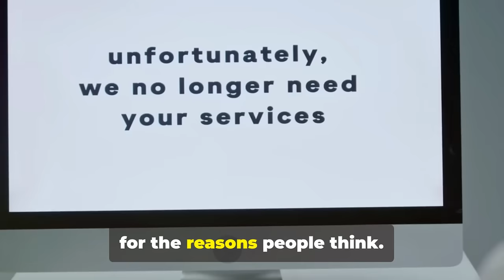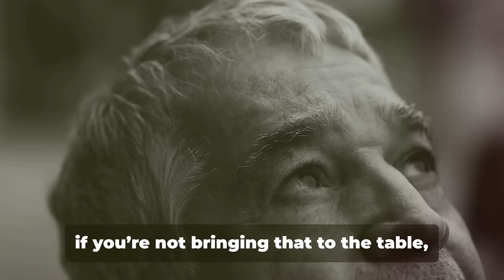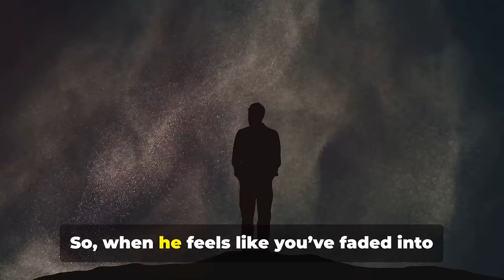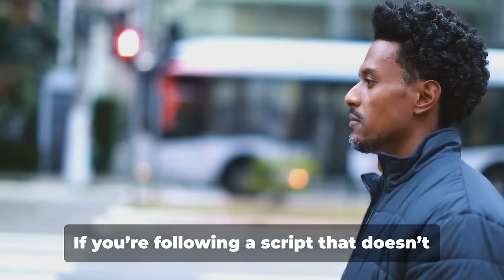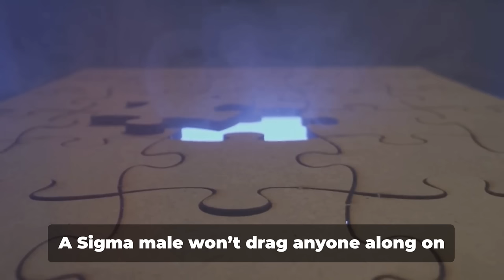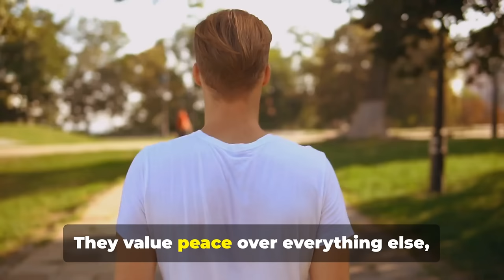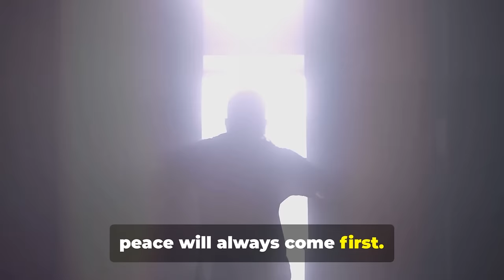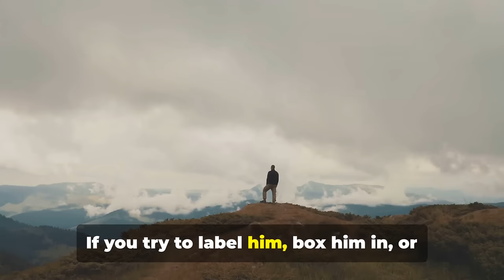Why Sigma Male Suddenly Cut You OFF (The Harsh Truth)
When a Sigma male cuts you off, it’s not without reason. Sigma males are highly independent, logical, and value their peace of mind above all. If they decide to cut someone out of their life, it’s usually a well-thought-out decision based on their values and boundaries. In this video, we’ll dive into the harsh truths behind why a Sigma male may suddenly cut you off and what led him to that decision.

Here’s what we’ll cover:

- Sigma males can’t tolerate being around people who deplete their mental or emotional reserves. Learn why protecting their peace is a priority.

- If a Sigma male detects manipulation or dishonesty, he’ll cut ties without looking back. He values transparency and integrity above all.

-Sigma males have firm boundaries, and if you cross them or fail to respect them, expect to be cut off quickly.

- Sigma males operate by their own code, and if your values or lifestyle don't align with theirs, they’ll choose to move on without hesitation.

- Sigma males are always evolving, and if you’re not keeping up with their growth, they’ll leave you behind without any second thoughts.

- Discover how Sigma males have a keen sense of when people aren’t being genuine, and how that leads them to sever ties.

- If a relationship doesn’t serve a purpose or add value, Sigma males have no problem walking away from it—no matter how long it’s lasted.

- Above all, Sigma males prioritize their mental clarity and peace of mind, cutting off anything or anyone that disrupts it.

- Sigma males can’t be controlled or boxed in, and attempts to do so will always lead to them cutting ties.

- Often, Sigma males will offer more than one opportunity for reconciliation. If you blew it, he’ll walk away for good.

Want to know more about why a Sigma male might suddenly cut someone off?